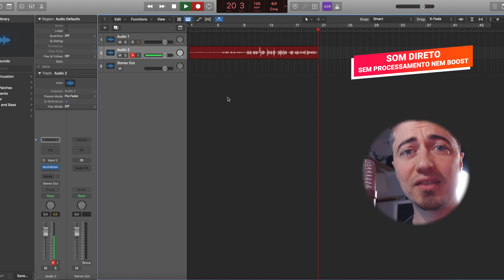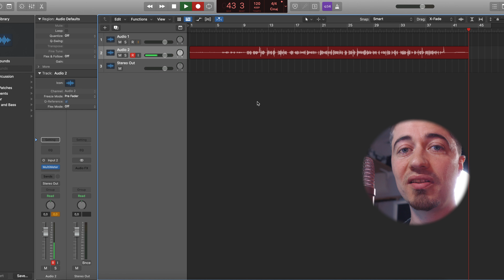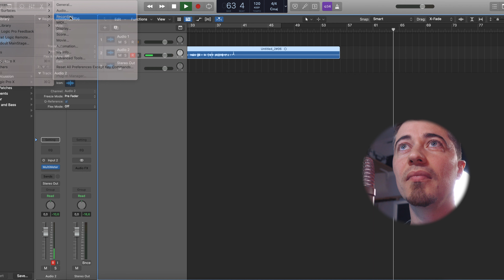NOVO interface ESI UGM192 - IN-CRÍ-VEL | EGITANA.pt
Já viram algum interface assim tão pequeno?

✔️ Compacto
✔️ Incrível
✔️ Esi é easy

Mais esi no nosso site:
👉 egitana.pt/esi

Somos uma loja de instrumentos musicais aberta ao público, com mais de 45 anos de história. Vendemos para Portugal e Espanha, online e com entregas rápidas; visita já o nosso

⭐️⭐️⭐️⭐️⭐️ EGITANA
💶 Melhor preço do mercado
📦 15.500 produtos em stock
⏱ Entregas em 24h 🇵🇹 🇪🇸
🚚 Portes grátis acima de €199

🔴 Diretos/Lives - Todas as Quartas feiras no facebook a partir das 19h

Todas as semanas, vídeos novos no nosso canal.
☞ Segundas-feiras - 18h00 - Luís Alberto
☞ Sextas-feiras - 18h00 - Edmilson Sousa
☞ Quintas-feiras - 18h00 - Tatiana Carreira